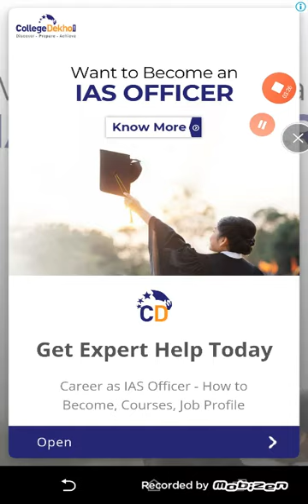Crossword Stage 30! Puzzle Games, online crossword, word puzzle, free games!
Online games you Love! Free Games Online including Puzzle Games!